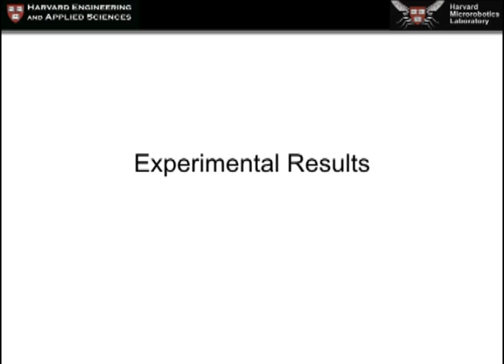Undulatory gaits in a centipede millirobot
Simulation and experimental results of different walking gaits for a centipede millirobot. For more details, see

Passive undulatory gaits enhance walking in a myriapod millirobot, K. Hoffman and R.J. Wood, to appear: IEEE/RSJ Int. Conference on Intelligent Robots and Systems, San Francisco, CA, Sept. 2011.

available from the publications page at micro.seas.harvard.edu